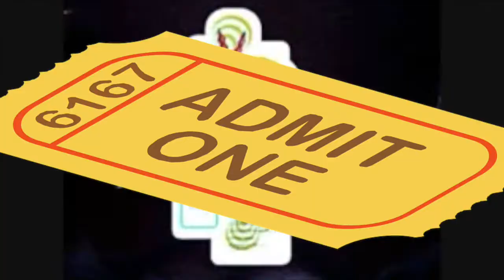Growroom Getdown 1/12 promo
Growroom Getdown Thursday 1/12/17 at Songbyrd Cafe in Washington, DC!